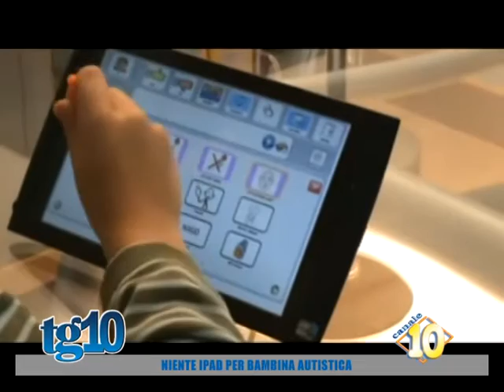Niente Ipad per bambina autistica